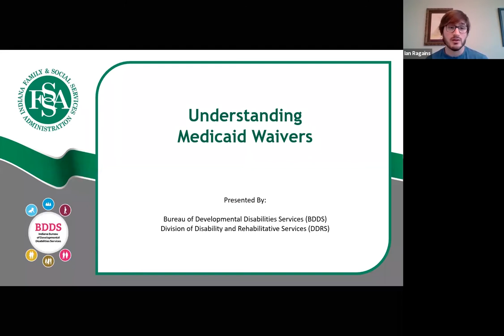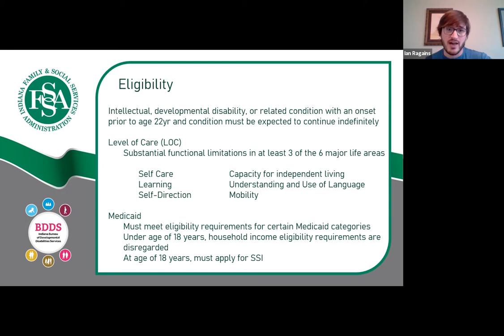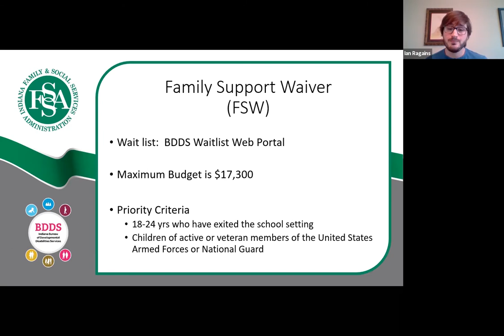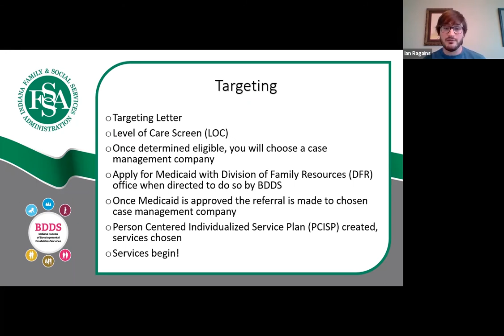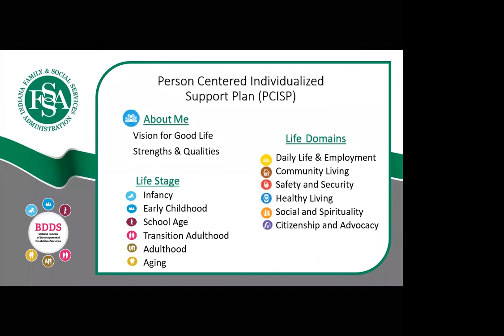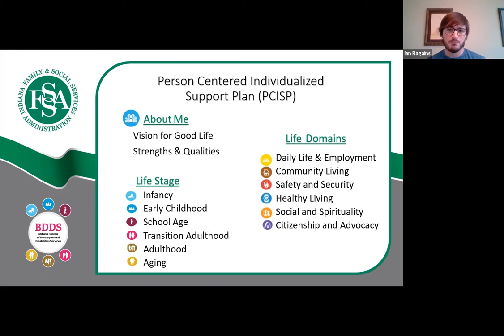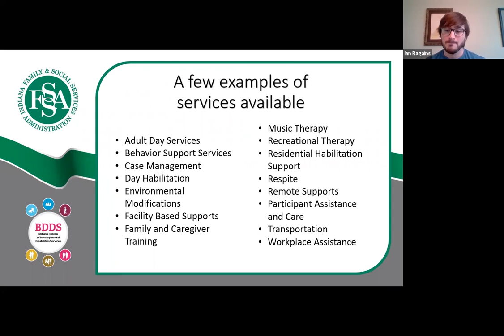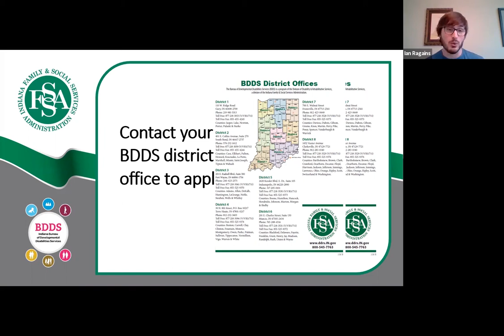Understanding Medicaid Waivers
Ian Ragains, District Manager, Bureau of Developmental Disability Services leads you through the waivers available through the Bureau of Developmental Disabilities, how to apply, and what to expect from the waiver.

If you're a Central Indiana resident and need additional parenting support or help finding child care, please let us know!

If you're a community partner, we'd also love to connect!